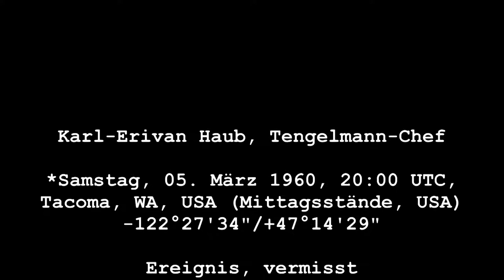Karl Erivan Haub, Tengelmann Chef vermisst.